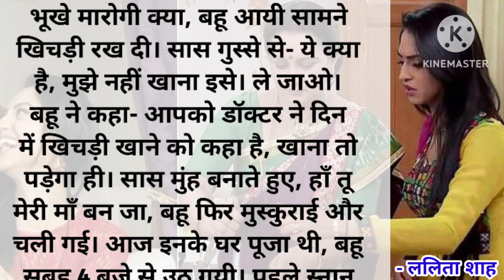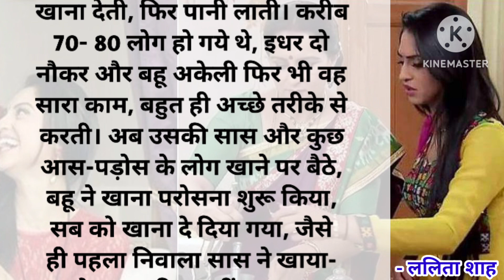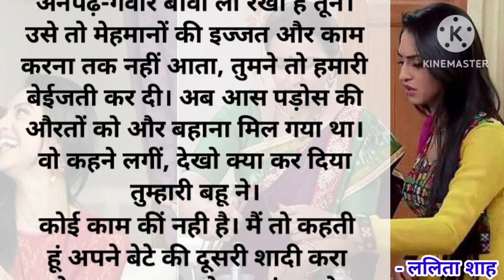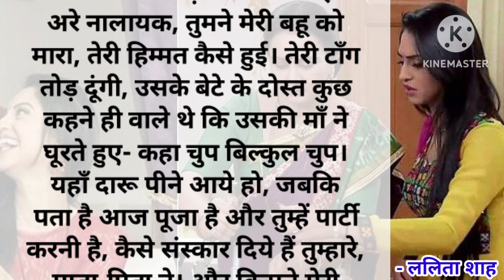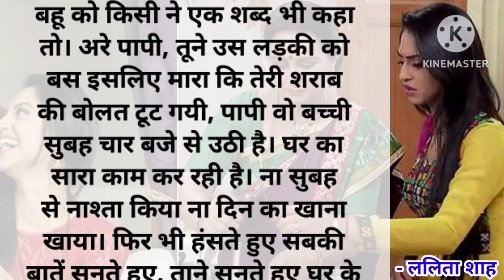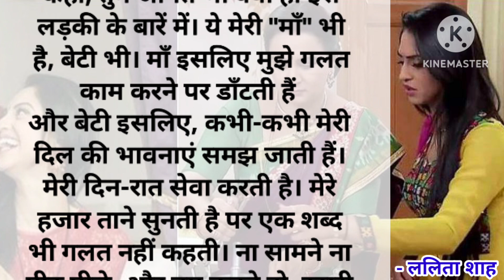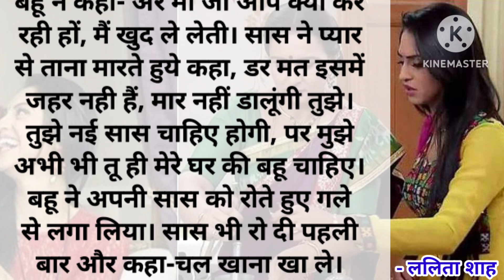🌺सास बहू की दिल छू लेने वाली कहानी!🌺 ऐसी सास सभी को मिले 2023 🌺 Hindi Story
Description

हैलो दोस्तों! मैं ललिता शाह आप सभी के लिए सास बहू की एक बहुत ही प्यारी कहानी लेकर आई हूँ आशा करती हूँ आपको यह कहानी पसन्द आएगी।
🙏   धन्यवाद    🙏

Youtube Search:-